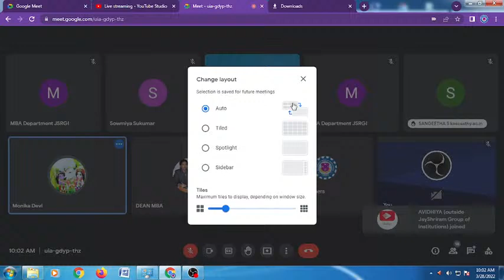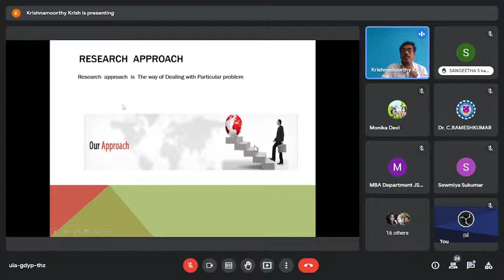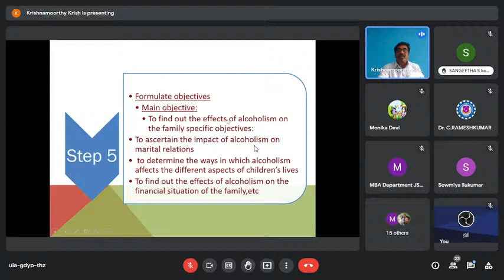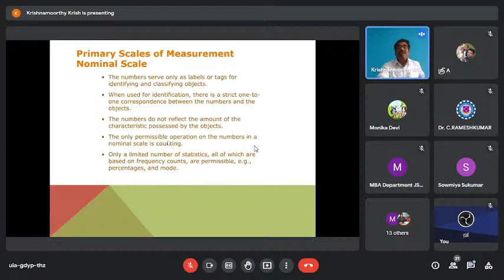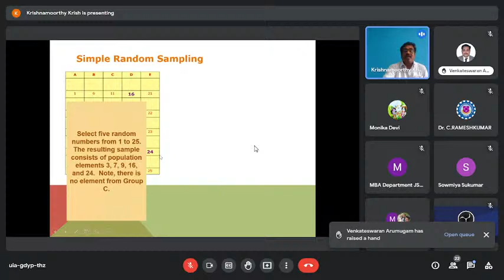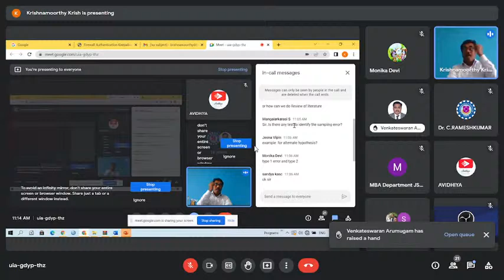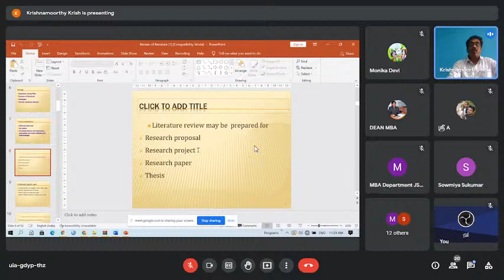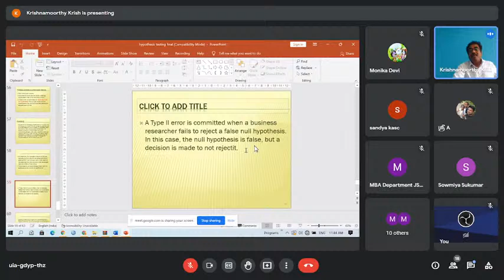Jai Shriram Engineering College Live Stream - FDP on Structural Equation Modelling using AMOS